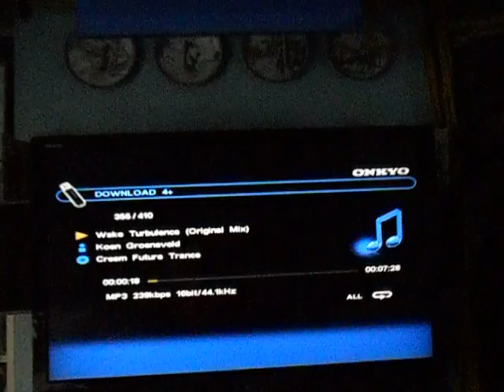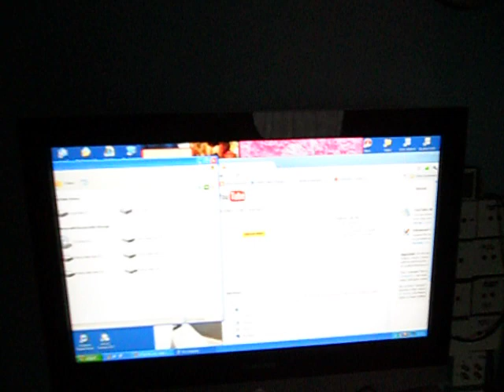DIY FULL RANGE PLANARS SAM_0715.AVI